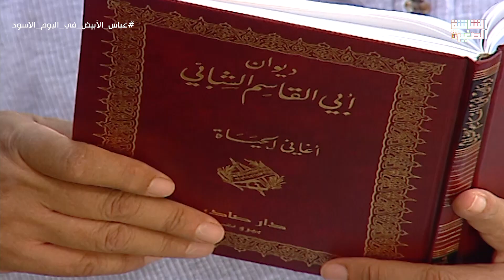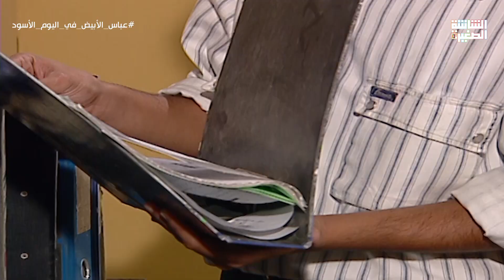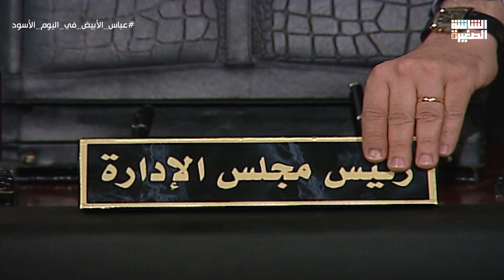مسلسل عباس الأبيض في اليوم الأسود بطولة يحيي الفخراني - الحلقة الثامنة والعشرون 28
مسلسل عباس الأبيض في اليوم الأسود - الحلقة الثامنة والعشرون |  Episode 28

عباس الأبيض في اليوم الإسود، هو مسلسل مصري تدور أحداثه حول مدرس تاريخ سافر إلى العراق بحثاً عن الرزق والمال وترك زوجته وأولاده، وبعدما رجع يكتشف إنه ليس على قيد الحياة في نظر أسرته وذلك بعد فقدانه لسنوات قضاها داخل إحدى السجون هناك، وقد وجد أن زوجته تزوجت بأعز أصدقائه، ويضطر لأن يعيش بشخصية أخرى مفقودة وهي لطفي الجنايني التي وجد جثته ملقاة في إحدى الطرق وقام بأخذ أوراقه الرسمية خوفاً من الحبس مرة أخرى، ويتعايش مع أسرة أخرى غير أسرته الأصلية حتى يثبت لأسرته إنه هو ويعترفون به.

بطولة :يحيى الفخراني ،ماجدة زكي، عزت أبو عوف، نهال عنبر.
ﺗﺄﻟﻴﻒ:  سمير خفاجي  يوسف معاطي.
ﺇﺧﺮاﺝ: نادر جلال.